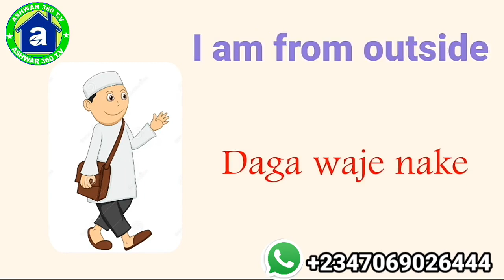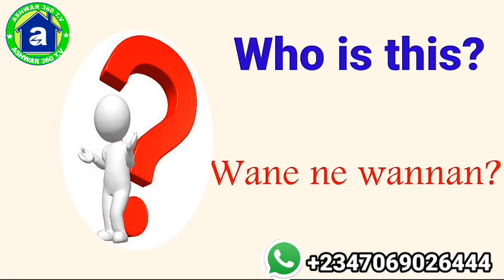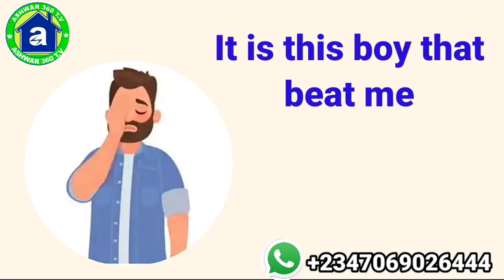Ashwar~Koyon Turanci 004